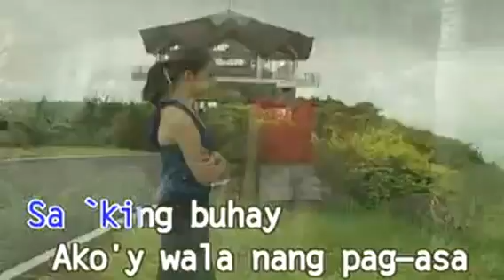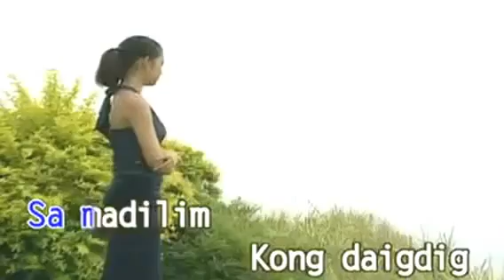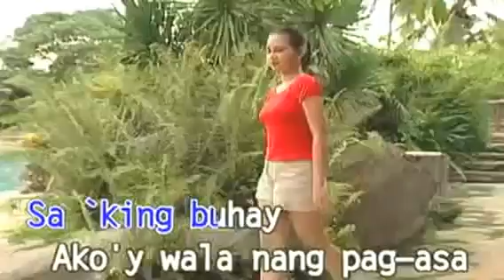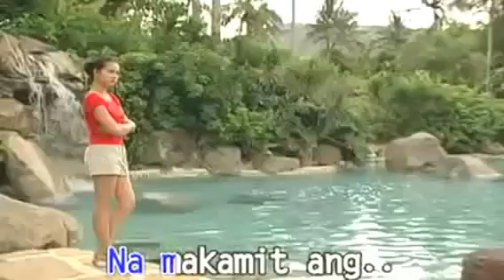Willy Garte Iniwanan na liwanag leyte waray-waray filipino v